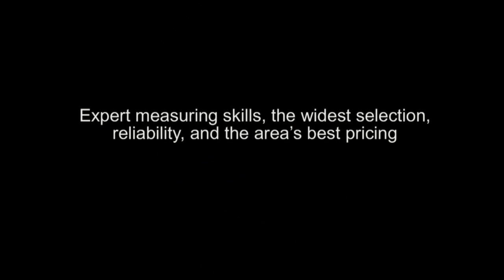Tuxedo Rentals At Bridal Superstore's Men's Shop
Here is a short video showing some of the fabulous tuxedos from Geno's Formal Affair at Bridal Superstore.